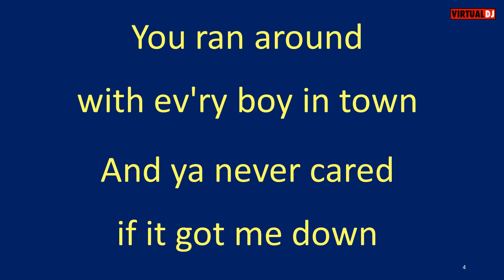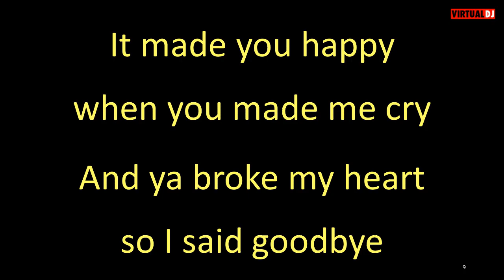Trini Lopez Get Along Without You Now karaoke